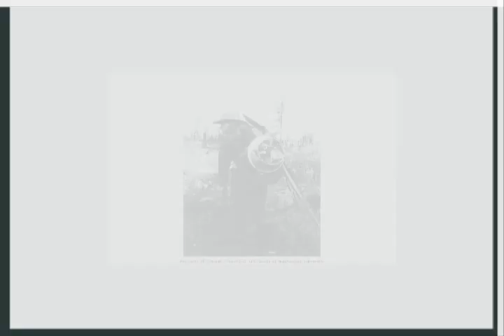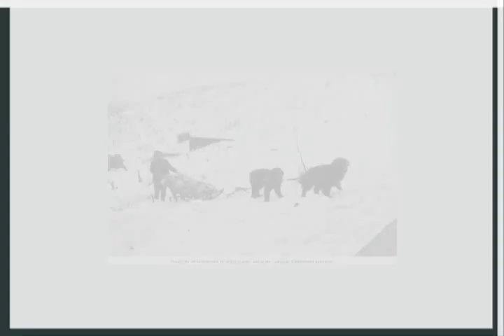Jean Shepherd Cremation of Sam McGee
Jean Shepherd WOR Radio reads Robert Service story of the Cremation of Sam McGee